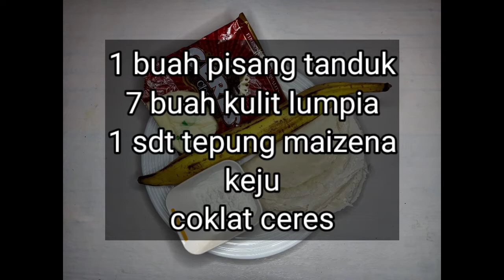RESEP PISANG COKLAT MELER | CEMILAN SEDERHANA DAN ENAK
Assalamu’alaikum warohmatullaahi wabaarokaatuh..
Apa kabar Sahabat Dapur Ningti?..

Semoga sehat selalu yach..
Hari ini Ningti akan membuat resep cemilan sederhana dan enak yang tentunya praktis banget, yaitu :

PISANG COKLAT LUMER

Bahan-bahan yang disiapkan yaitu :
1. 1 buah pisang tanduk
2. 7 lembar kulit lumpia
3. 1 sdt tepung maizena
4. Coklat ceres
5. Keju

Semoga resep PISANG COKLAT LUMER ini bermanfaat..
Selamat mencoba..

Terimakasih atas waktunya..
Wassalamu'alaikum warohmatullaahi wabaarokaatuh

Resep cemilan simple,
masakan simple cemilan sederhana dan enak,
resep masakan simpel,
membuat cemilan sederhana,
resep masakan enak,
cemilan sederhana,
cara bikin jajanan kekinian,
resep masakan,
resep masakan sehari-hari ibu rumah tangga,
masakan sehari-hari ibu rumah tangga,
masakan ibu rumah tangga,
masakan sehari-hari,
resep masakan simple untuk sehari-hari,
ide masakan sehari-hari,
menu masakan sehari-hari,
olahan pisang,
pisang coklat,
pisang coklat lumer
cara bikin cemilan enak dan praktis